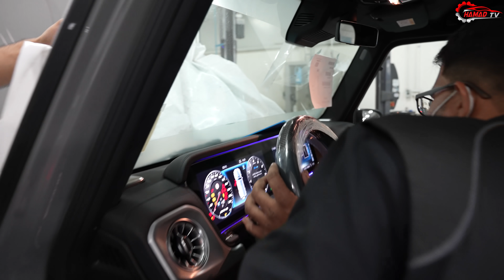استلمت سيارتي اليوم 2021 جي 63 و لون مميز جدا جدا My 2021 G63 AMG delivery day FINALLY!!!!!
اليوم استلمت سيارتي الجي 63 2021  بعد انتظار سنه كاملة